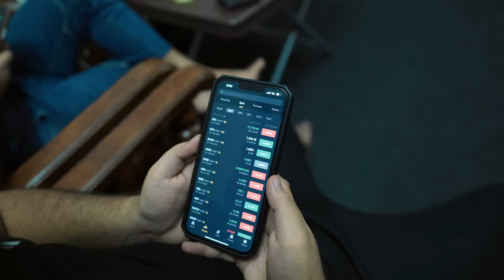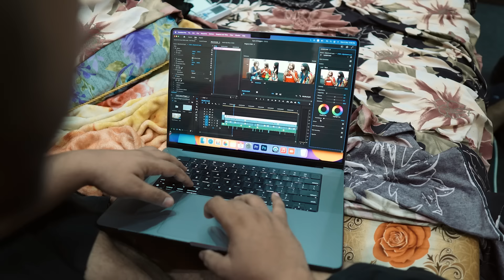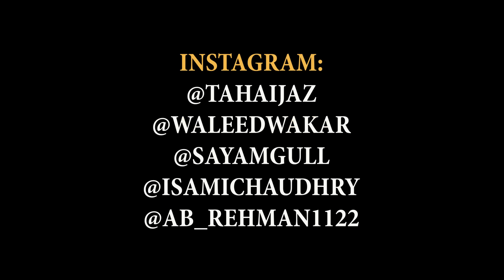Types Of Freelancers | DablewTee | WT | Funny Skit